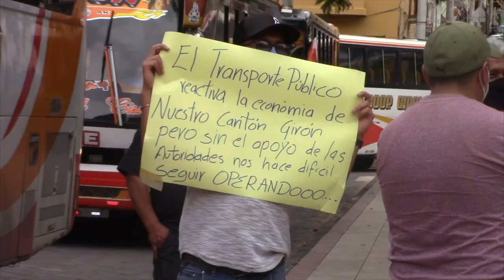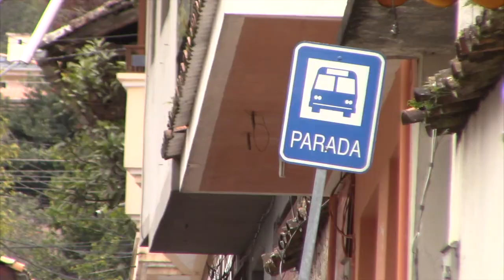Transportistas de Girón reiteran el pedido al municipio para que se respeten las paradas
Los socios de la cooperativa de transportes Girón, este día jueves parquearon sus unidades en la avenida principal como medida de protesta y, para evitar que buses de otras cooperativas que circulan por esta ciudad se detengan por varios minutos recogiendo pasajeros. Los transportistas piden al municipio se cumplan los ofrecimientos de hacer respetar las paradas establecidas.